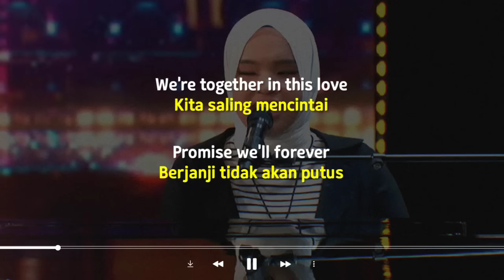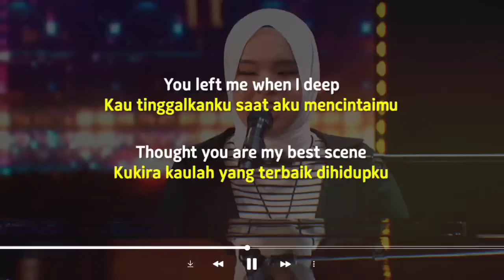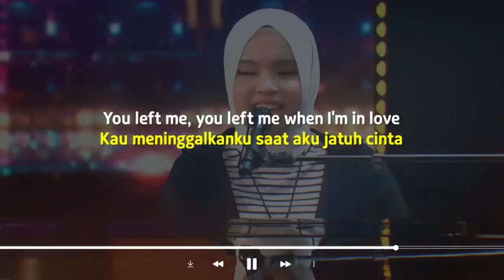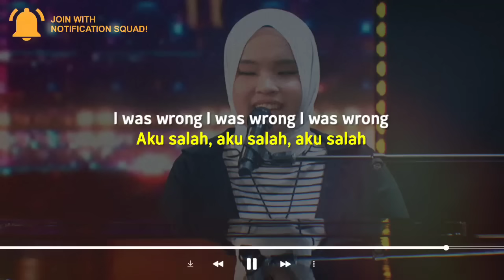Putri Ariani - Loneliness (Lyrics Terjemahan)| You break my heart break my hope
Putri Ariani - Loneliness (Lyrics Terjemahan)
You break my heart break my hope

Lyrics :
I remember when we still one
Your laugh, your voice, and your bright eyes
We're together in this love
Promise we'll forever
And now you left me alone
Cause You find someone better
You're in that way with her
And one think I know
Make me so down in a loneliness
You left me when I deep
Thought you are my best scene
Being my prince, but I was wrong
Baby, you change a pink into the blue
And what does it mean all the things that we have written
The great conversation and a beautiful future
Perfect definition of sadly flower
Oh baby, you change a pink into the blue
You left me, you left me when I'm in love
Being my prince, (i was wrong) but I was wrong (i was wrong)
I do i fall in you

Putri Ariani American's Got Talent